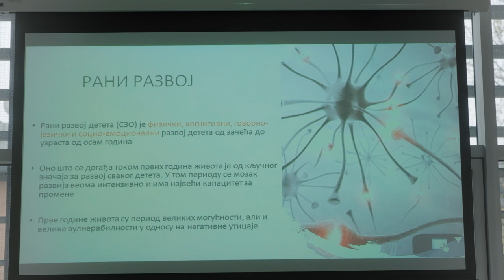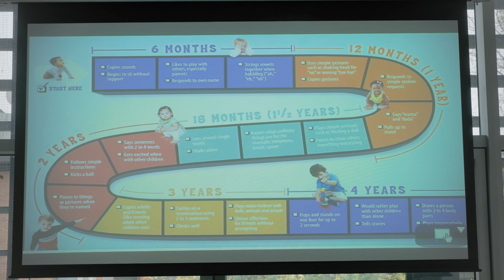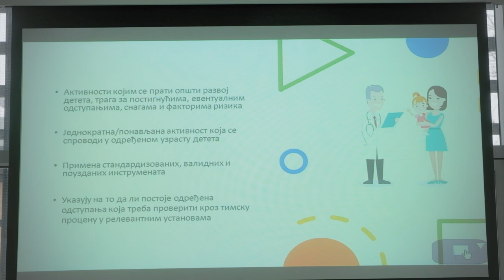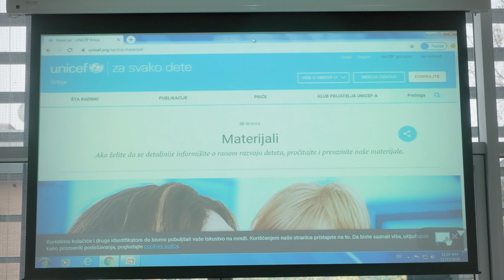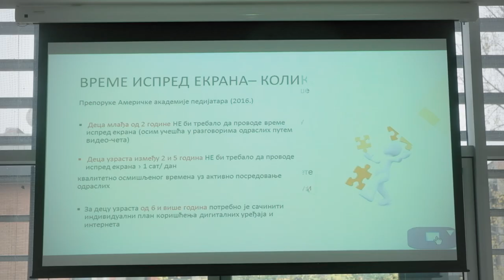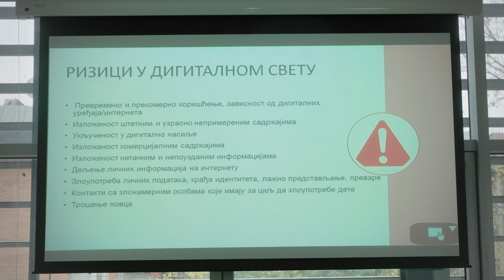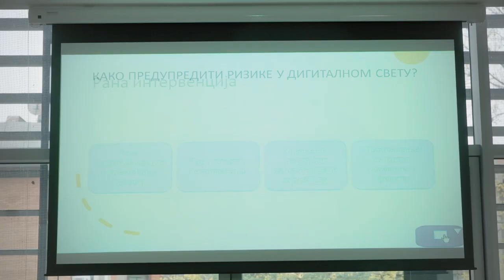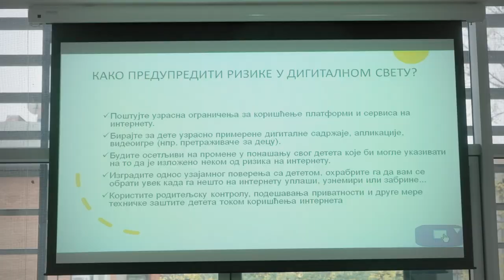Psihomotorni razvoj dece u digitalnom dobu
dr Katarina Katić i dr Ana-Marija Vejnović sa Medicinskog fakulteta u Novom Sadu govore o tome sa kojim se sve izazovima suočavamo u razvoju dece u digitalnom dobu.

Svet u kome živimo postao je nezamisliv bez digitalne tehnologije. Koje su prednosti, a koji nedostaci digitalnog doba? Kako digitalno doba utiče na psihomotorni razvoj dece i kako se na pravilan način može doprineti boljem razvoju i lakšem praćenju razvoja dece, saznaćete kroz ovu radionicu.